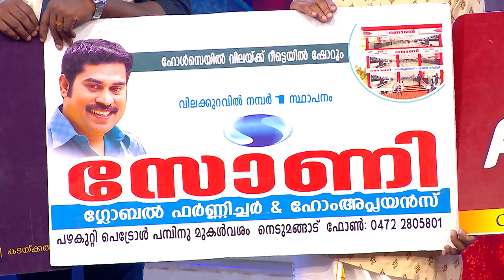COMEDY STARS 2 766 P 11 05 18 HOTSTAR